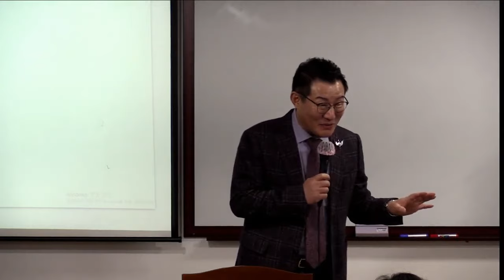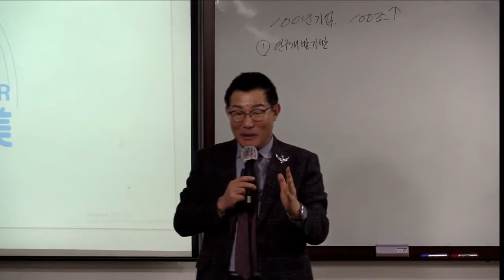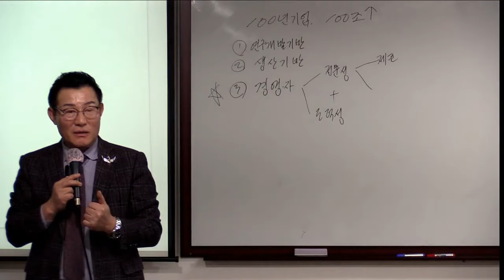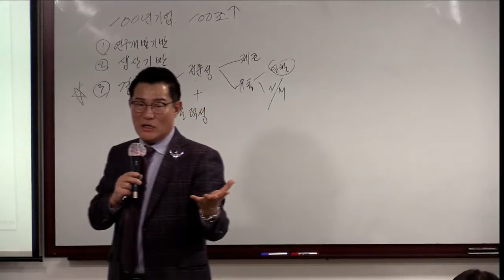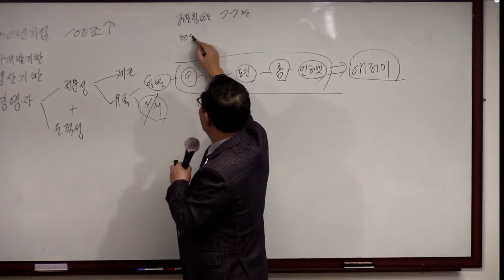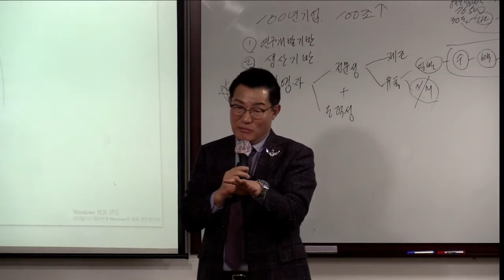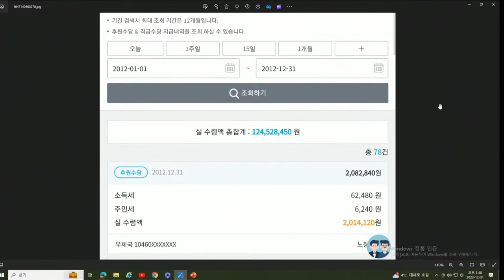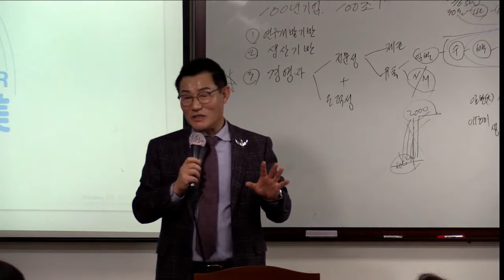연말 분당TOP 노정구CM 특강